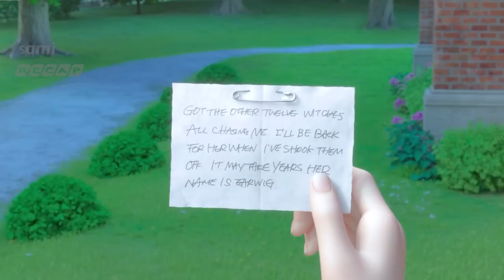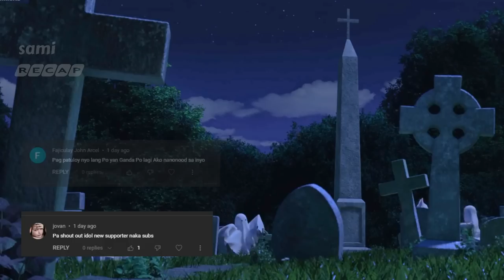Isang Ulila Ang inampon Ng Mangkukulam At Dinala Sya Sa Bahay Na Puno Ng Misteryo At Mahika - RECAP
SAMI RECAP

Si Earwig o Erica Wigg ay isang batang ulila na inampon ng dalawang mangkukulam na sina Bella Yaga at Mandrake. Sa pamamagitan ng kanyang katalinuhan at kakaibang kakayahan, hinarap niya ang misteryo sa loob ng mahiwagang tahanan habang sinusubukang mapalambot ang puso ng dalawang mangkukulam para sa kanya.

PREVIOUS VIDEO

Isang Mahinang Langgam Ang Naglakbay Sa Labas Ng Kanyang Kolonya Para Humanap Ng Mga Mandirigma

MOVIE TITLE: EARWIG AND THE WITCH